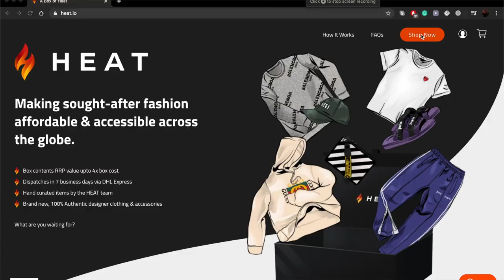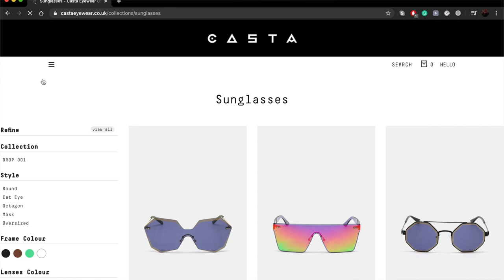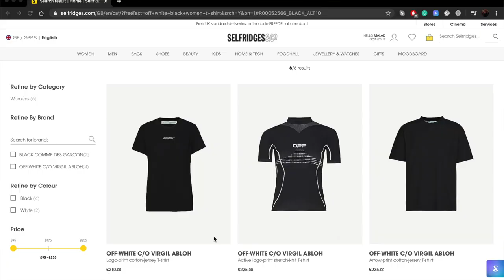Heat Box Unboxing & Review | Women High Ticket Box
As for the bag I could not find it anywhere.. but here's the closest thing I found!

P.s. I am not crazy about the background music, but for anyone who's interested, it's my version of Halsey's Clementine intro looped.